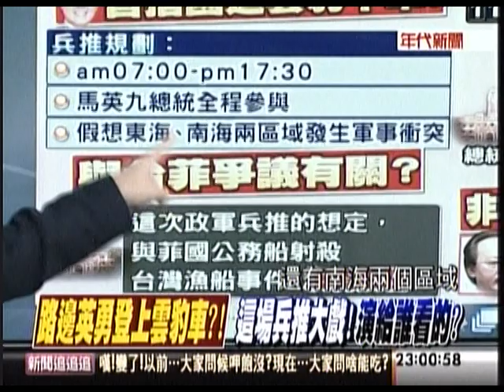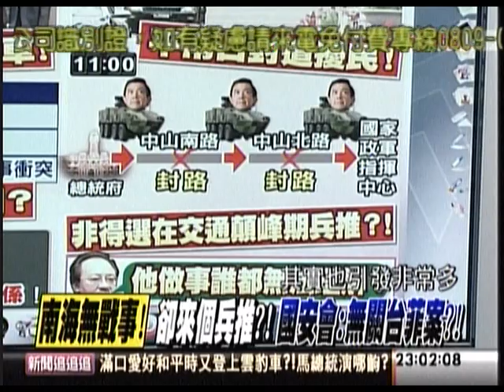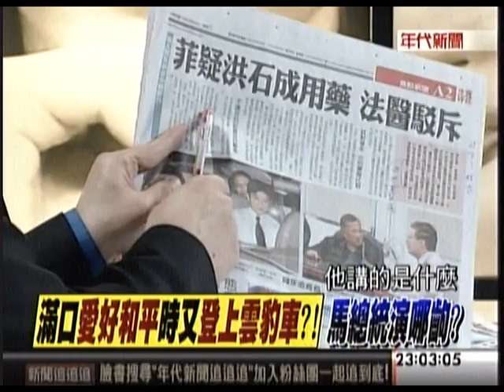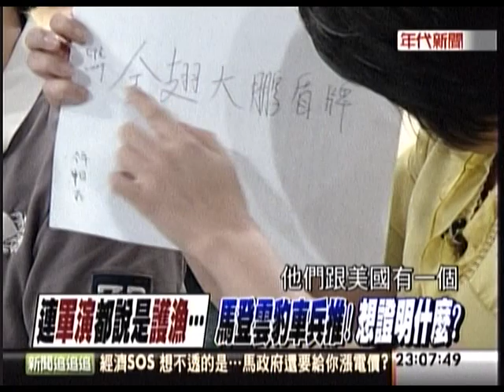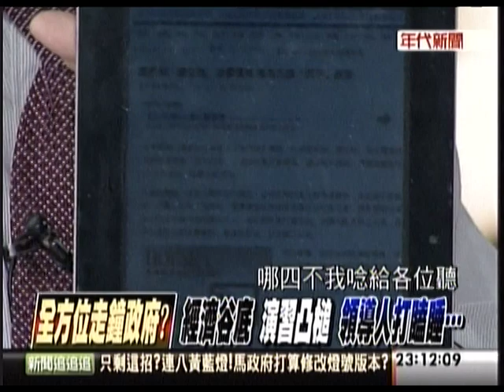20130528新聞追追追(4) 經濟SOS 想不透的是 馬政府還要給你漲電價?